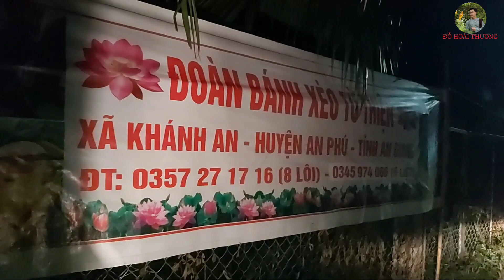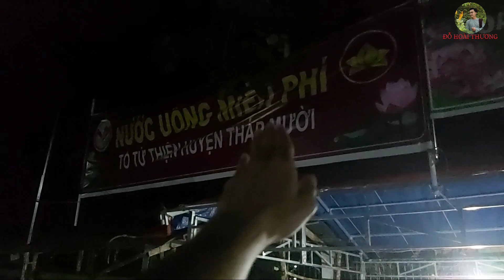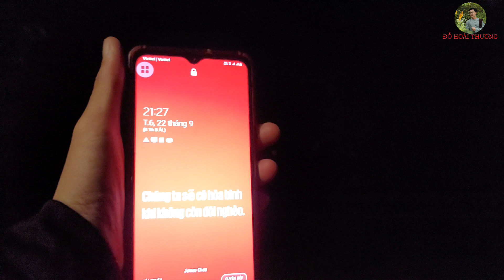Chuyện Lạ Xuất Hiện Trong Lễ Đức Phật Thầy Tây An Lúc Đêm Tối